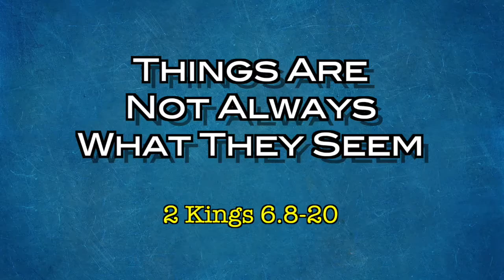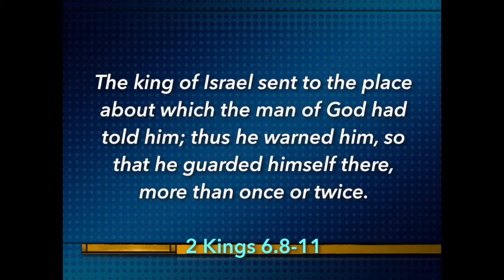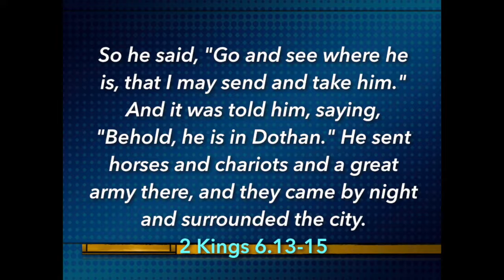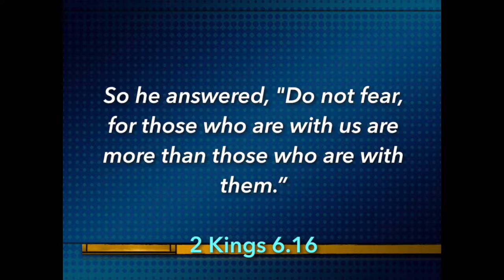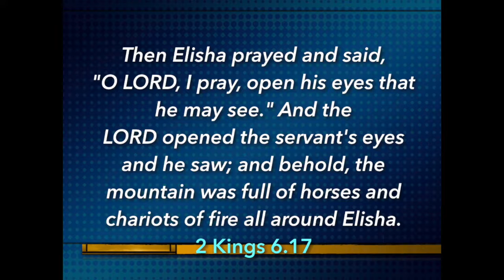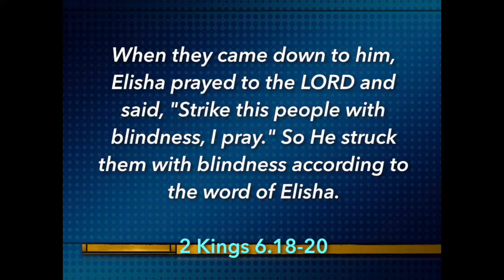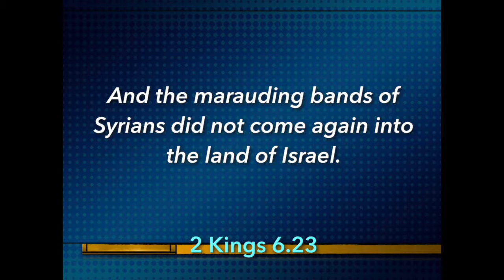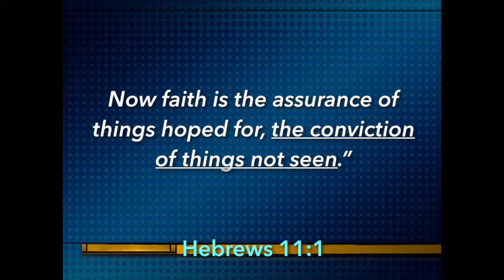Things Are Not Always What They Seem” (2 Kings 6.8-20)